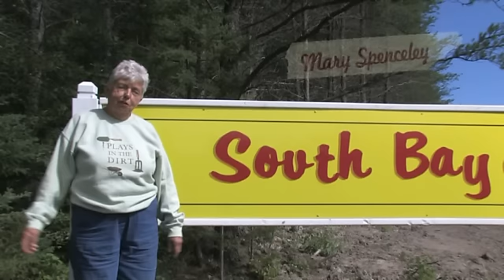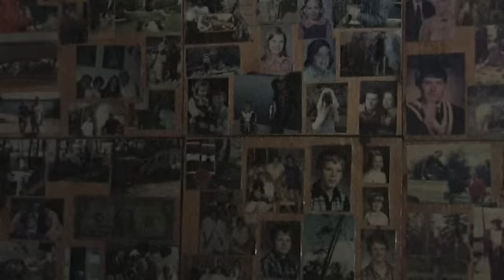South Bay on Gull Rock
A beautiful resort featuring: the only full serviced rv park at the end of the road. The only totally equipped luxury cabins in the Red Lake District and an all new dock and boat ramp!
Well Appointed Cabins have set the standard for comfort and convenience in the north - completely modern - all electric heat - new appliances - satellite TV with all your favorite programs plus 6 movie channels - microwaves, barbecues and -- all bedding and bath towels are provided.
Video By Lydia Riddell